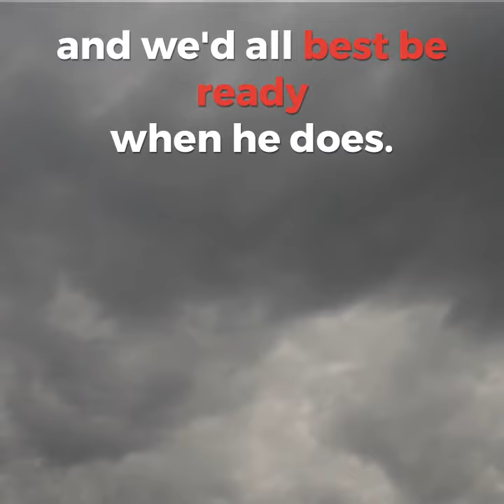There's a Storm Coming by PAL Hire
As Storm Callum passes the UK, a period of heavy rain will affect Wales on Friday & Saturday. The rain will be accompanied by strong winds. In addition, leaves and twigs, brought down by the wind, could block drains, increasing the likelihood of flooding.